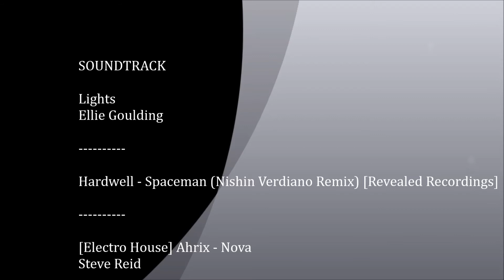ClanWar #2 Forbidden - BlackBox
Yo, here is my 2nd Cw Video. Forbidden - BlackBox. :)